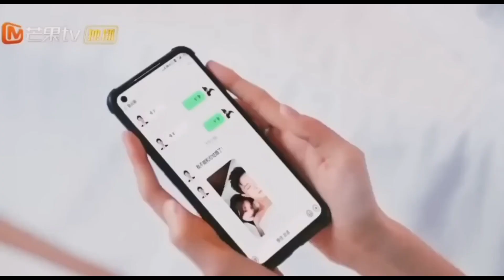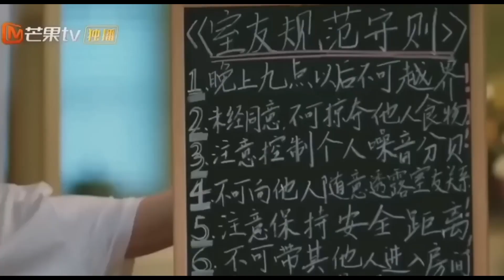Tumhein Apna Banaana Hai ( Junior - Mani Dharamkot )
The song is sung by Mani Dharamkot, and has music by Himesh ...